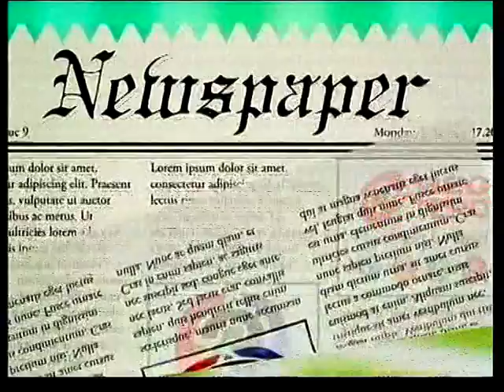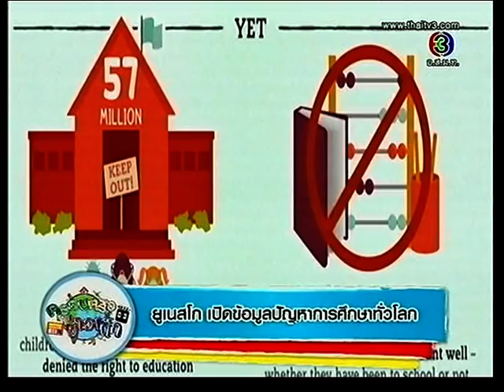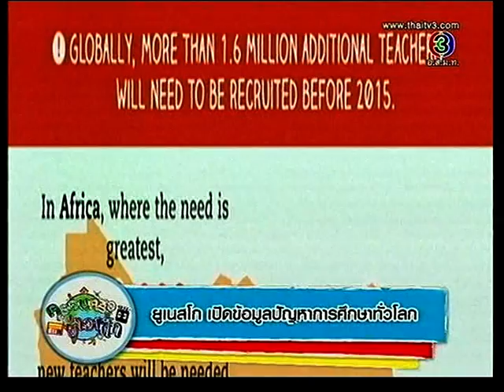ครอบครัวข่าวเด็ก ปี 3 [Krob Krua Khao Dek Year 3] (10-Mar-14)